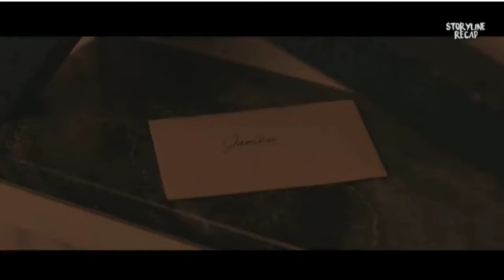ROBOT YANG DIJADIKAN BAHAN W1KW1K - Rangkuman Alur Cerita Film LifeLike (2019)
Dipersilahkan Untuk Menonton Video Ini Dengan Tenang, Maksudnya Sambil Santuy Gitu, Maaf yeeee Jika Ada Kesalahan Kata Yang Tidak Pantas H3H3.

Untuk Link Video Sebelumnya :

• Rangkuman Alur Cerita Film - MY DOLL

• Rangkuman Alur Cerita Film
KETIKA SUAMI TAK PULANG